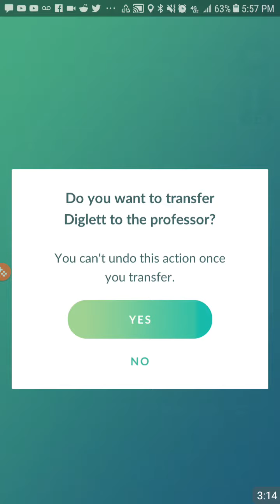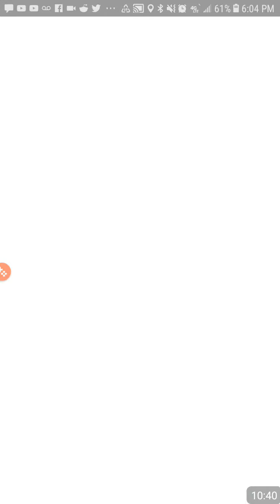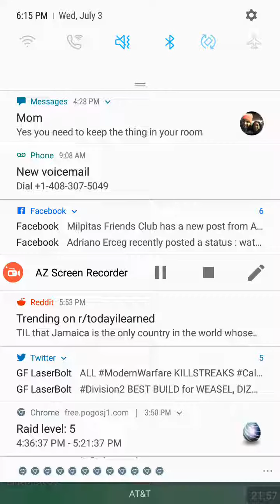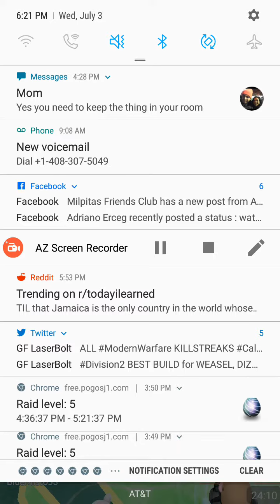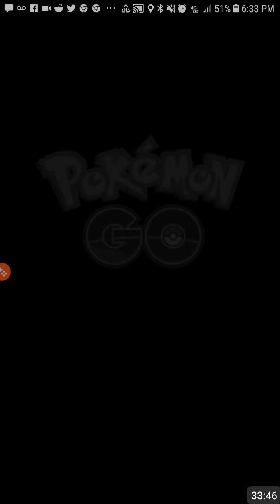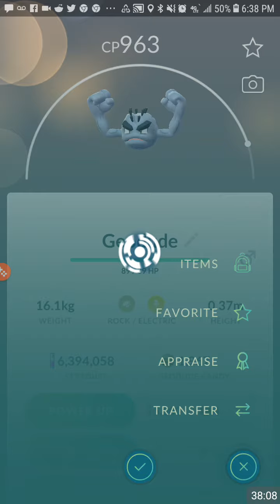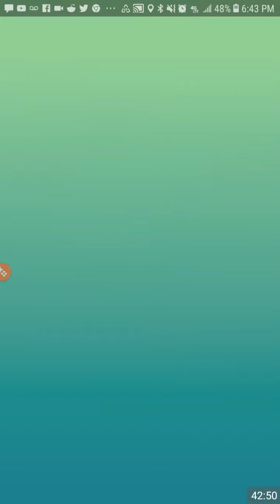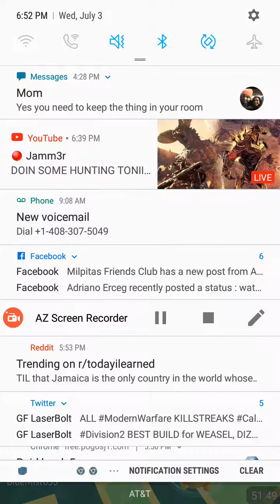Pokemon Go Groudon Raid hour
I got a perfect poliwag and no shiny groudon.